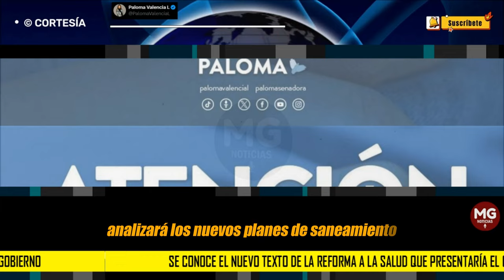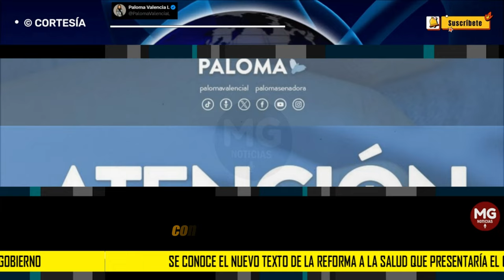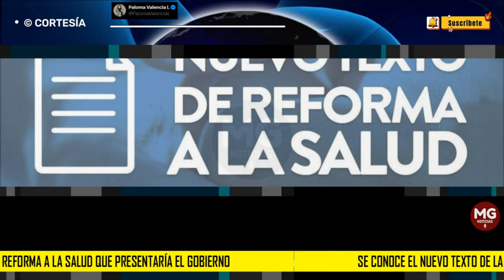ALERTA PALOMA VALENCIA ⚠️ El nuevo texto de la reforma a la salud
ATENCIÓN | Se conoce el nuevo texto de la reforma a la salud que presentaría el Gobierno. Manuales tarifarios, presupuestos a cargo de políticos, eliminación de libre elección y regalo de billones para las nuevas gestoras.